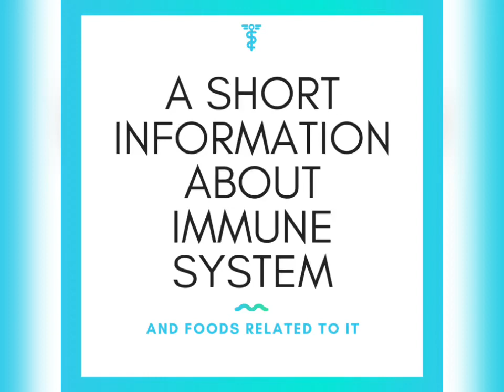Foods to make your Immune System Strong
It’s a short video providing the information about immune system and foods which can help you in keeping you Immune System strong and healthy.
Vitamins and Minerals which can help you in keeping your Immune System Healthy :

1. Vitamin A
2. Vitamin C
3. Vitamin E
4. Zinc
5. Omega 3 Fatty Acids

Add these foods in your Daily Diet.